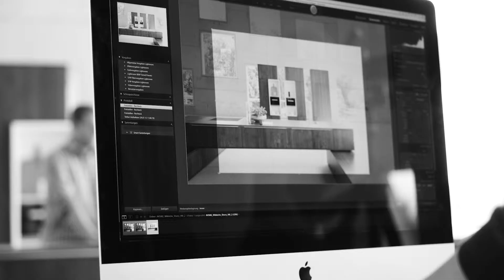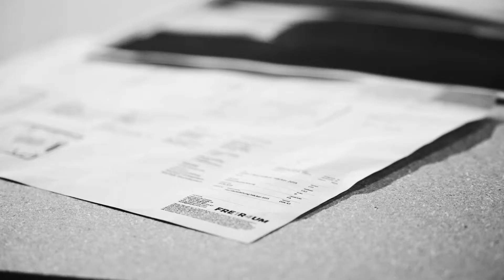HACKER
A kitchen is not just a kitchen. Perfect kitchen equipment is a matter of personal taste. Häcker produces modern fitted kitchens that fulfill the highest claims in terms of quality, functionality, durability and design. The Häcker name is well known in over 50 countries and a guarantee of sound design, reliability, commitment and success. With Häckers versatile range of modern quality fitted kitchens, the most diverse wishes of discerning customers in terms of design and functionality can be fulfilled. In Europe Häcker received already several awards for their innovative kitchen technologies.